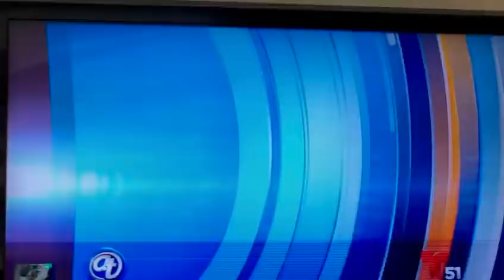Andy Falcon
Andy Falcon en @ACCESOTOTAL

La familia 🌎